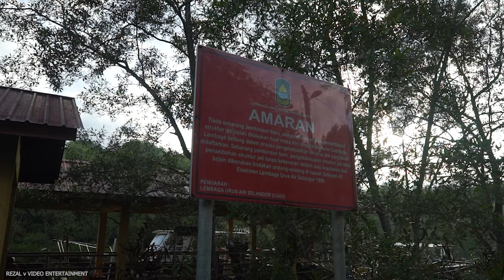TIME PANCING TAK DAPAT IKAN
MASA PANCING AIR PASANG BESAR IKAN SUSAH NAK MAKAN.IKAN ADA TAPI SUSAH NAK MAKAN